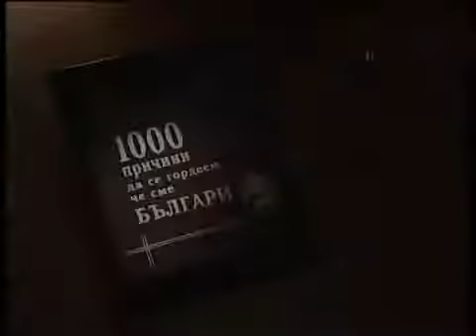Учителят Петър Дънов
1000 причини да се гордеем, че сме БЪЛГАРИ